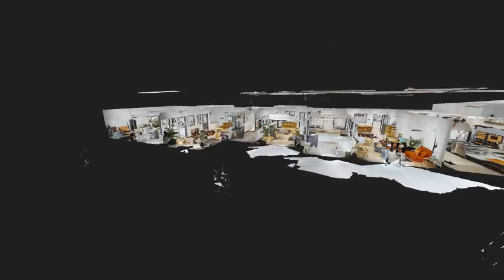Good Start Early Learning CDU Campus